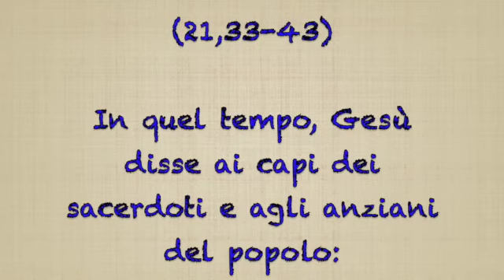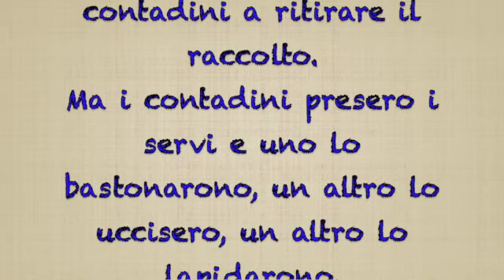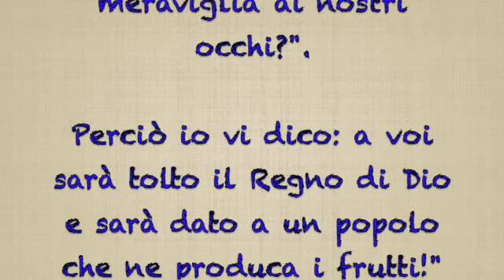27° DOMENICA T.O.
Credi di essere tanto furbo? (Matteo 21,33-43)